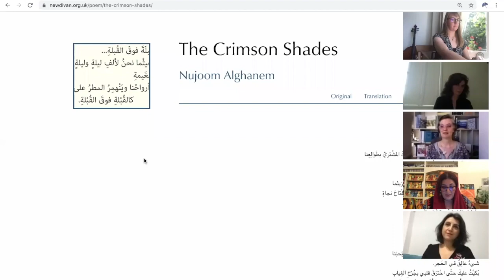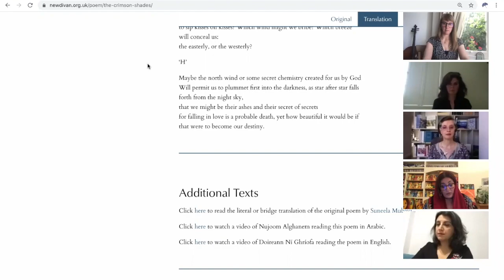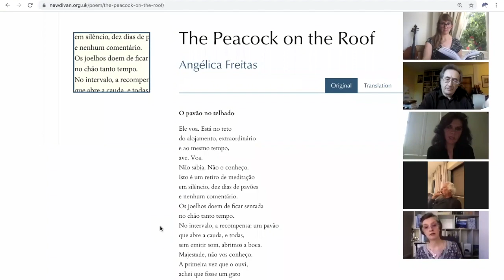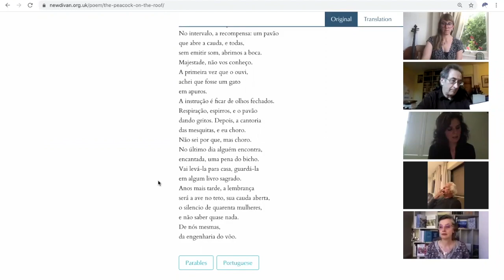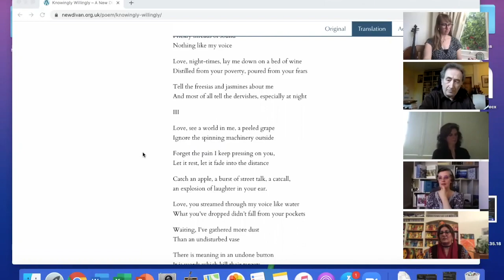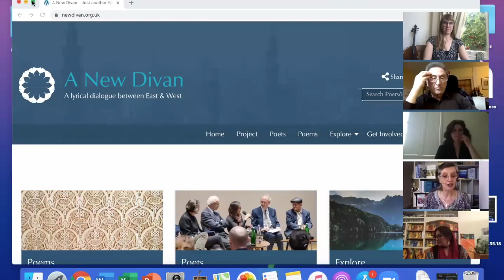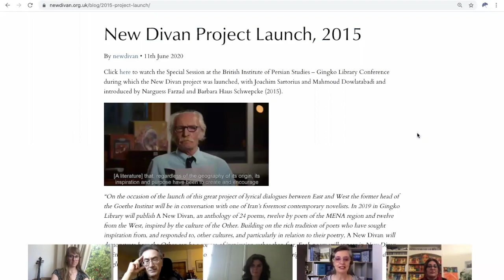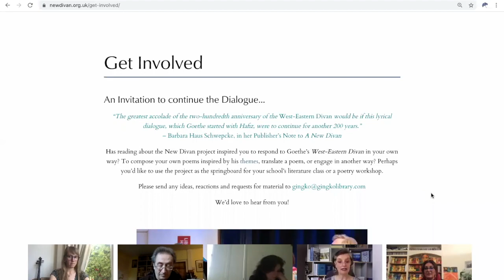New Divan Website Launch, 24th June 2020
This event took place virtually to mark the launch of Gingko's New Divan website. It featured a number of contributors to "A New Divan", including co-editors Barbara Schwepcke and Bill Swainson and poets Nujoom Alghanem, Mourid Barghouti, Tara Bergin, Gonca Ozmen and George Szirtes. The evening featured poetry readings and discussion around the New Divan project, poetry and its translation.